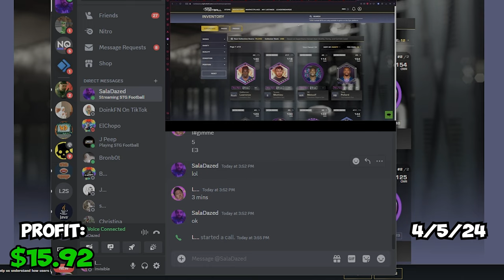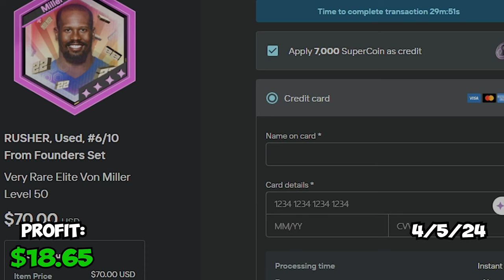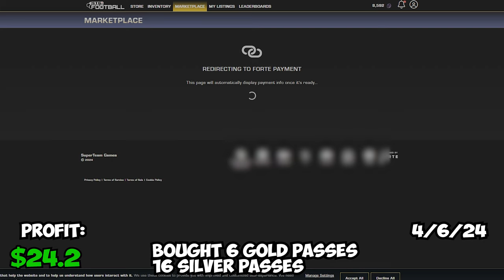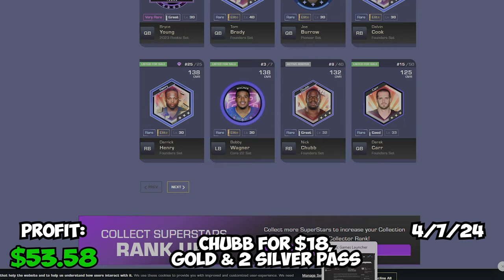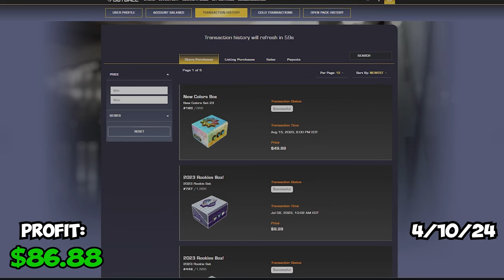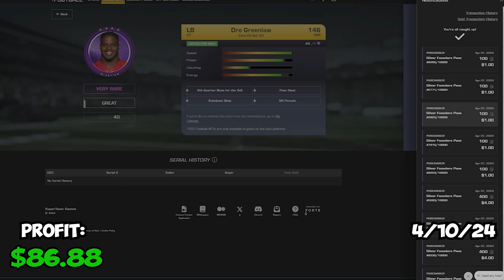How To Make Money On STG Football, Part 2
(Join for Official announcement, and events)

Officially licensed by the NFLPA, STG Football is a free-to-play, real-time, arcade football game designed from the ground up to be a true multiplayer game supporting unique 4v4 gameplay that emphasizes teamwork and strategy.

PLAY STG FOOTBALL FOR FREE!
Download and play in fast-paced football action that will have you on the edge of your seat. Level up your roster of officially licensed NFLPA SuperStars to get unique abilities and skills to improve their performance on the field.

4v4 Multiplayer Gameplay
Each game can be played with up to 4v4 players – four users playing together on a team against four other users on another team. This places an emphasis on teamwork, where each player will be the captain of the team for a quarter and will call the strategy and the plays, making every game as varied as the real thing!

Officially Licensed by the NFLPA
With SuperStars like Josh Allen, Davante Adams, Cooper Kupp, Aaron Donald, Patrick Mahomes II, and Aaron Rodgers to choose from, you get to play with the pros in this official NFLPA football game. Each SuperStar has only one position they can play, and they all have their own unique set of skills to help you win. Who will be in your starting line up?

Real-Time Playability with Arcade-Style Action
Tired of waiting for cut scenes to finish or long wait times between plays so you can get back to the action? STG Football concentrates on real-time action so you can enjoy playing more and watching less! The fast pace of the action gives STG Football a true arcade-style feel that places you in the heart of the game. The games are quick with non-stop action and fast play calling.

True Digital Ownership Over Your Gaming
If you want to upgrade your SuperStars or have a chance to play as your favorite professional football player, you can purchase packs of NFLPA SuperStars to expand your player roster. These SuperStars are yours to own, level up, and customize, giving you full control over your gaming.